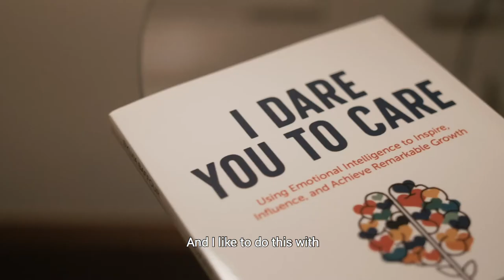Inspire & Influence Others with Emotional Intelligence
Do you want to learn more about the crucial skill that accounts for 58% of your job performance? Emotional intelligence, the skillset of the 21st century, is exactly what we most need to help us thrive in our personal and professional relationships.

For more information about Sylvia Baffour's emotional intelligence coaching, please